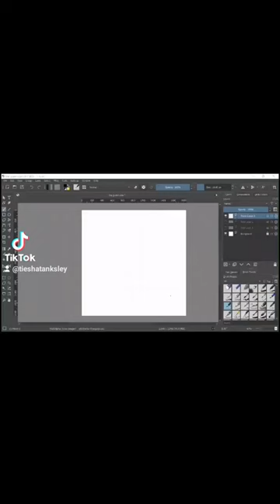Phylicia Rashad. 94 minutes sketch.